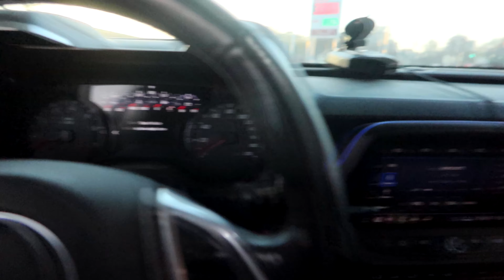Forced To Quit YouTube…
if You enjoy watching mods and things of that sort feel free to hit that subscribe button below, on this channel i just have fun with any cars possible especially 300 SRT8 so join BeastGang an be apart of the family.

All Beats Made by @BBlessedbeats Instagram
And Youtube  @B.Blessed TV

Use Code "T33Baby" To Get A Little Love Shown